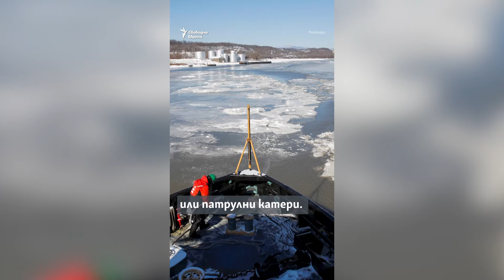Обяснено. Защо НАТО иска повече контрол над Арктика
В Арктика Русия задминава НАТО, като има с една трета повече военни бази, отколкото всички членове на евроатлантическия военен съюз взети заедно. Какво прави алиансът по въпроса?